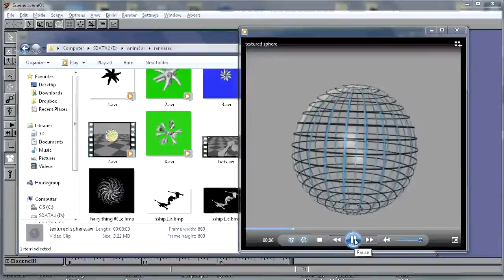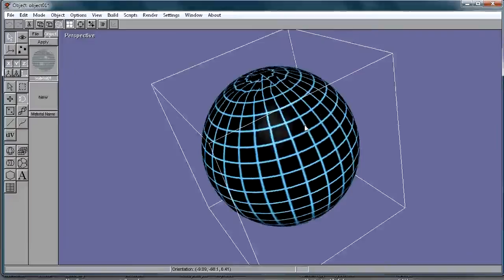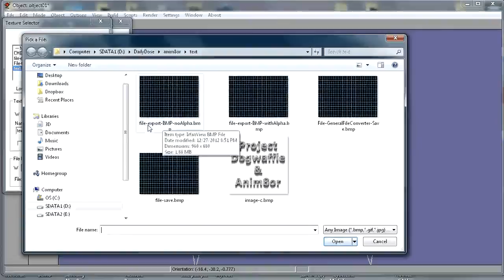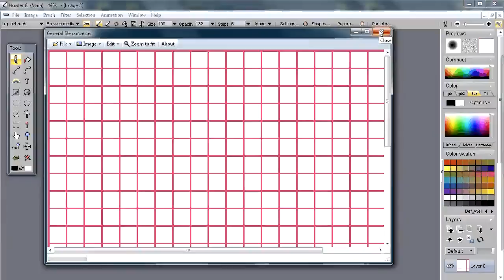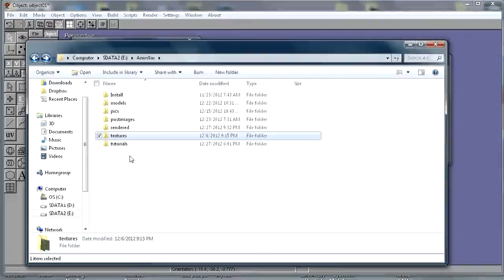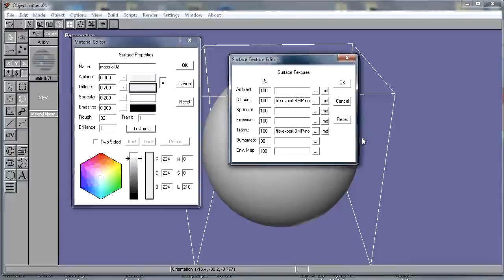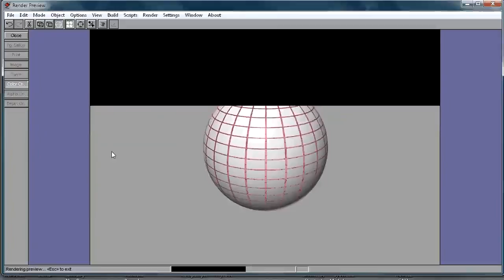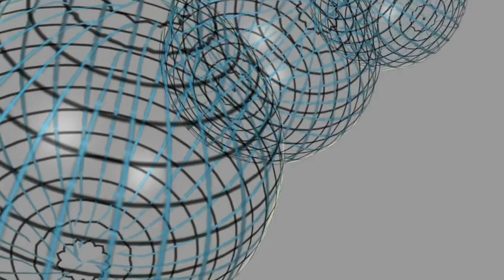How to save an image as BMP for use in Anim8or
how to save as 24-bit without alpha channel so it loads fine in anim8or